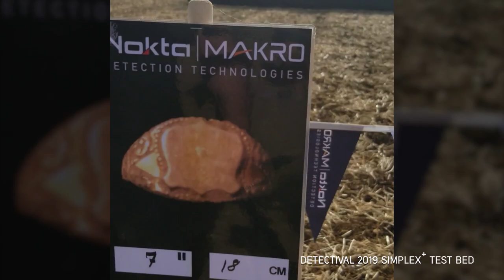SIMPLEX+ TEST BED - DETECTIVAL 2019